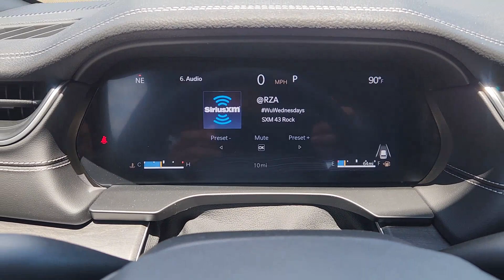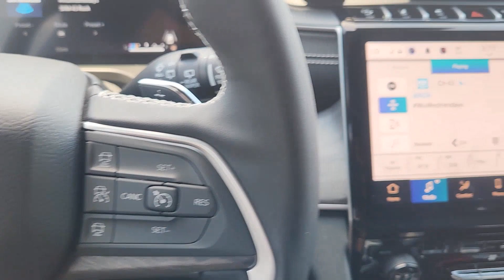2024 Jeep Grand_Cherokee Limited Richardson, Dallas, Garland, Plano, Addison TX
New 2024 Jeep Grand_Cherokee Limited available at Richardson CJDR located in 1321 Central Express Way, Richardson, TX, 75080. Servicing the Richardson, Dallas, Garland, Plano, Addison area.

You just found the  2024  JEEP Grand Cherokee. The Grand Cherokee delivers rugged off-road capability, refined luxury, technology that keeps you safe, connected and entertained, and an iconic spirit of adventure. The following are some of this vehicles highlighted options: Heated Steering Wheel
, Panoramic Roof, Keyless Entry, Navigation System, Fog Lamps, Power Passenger Seat, Heated Rear Seat(s), Heated Mirrors, Satellite Radio, Power Liftgate. Rugged versatility meets high-tech luxury in the Grand Cherokee. Get behind the wheel today.